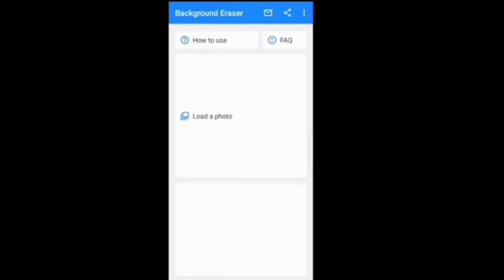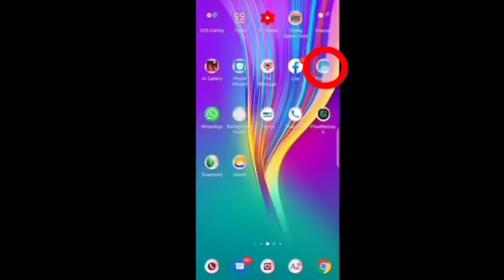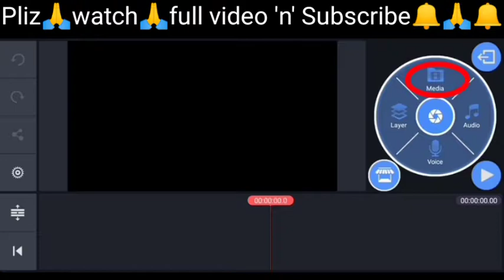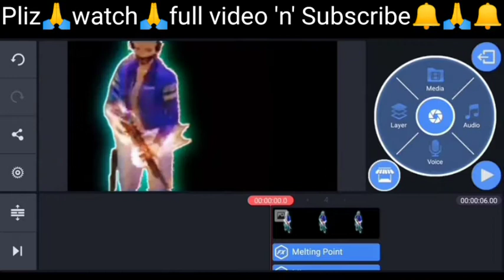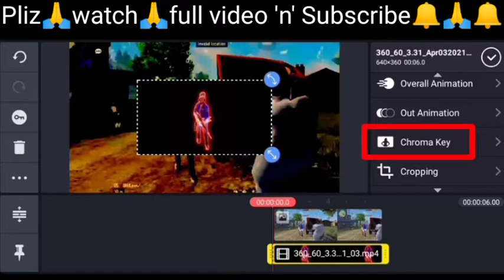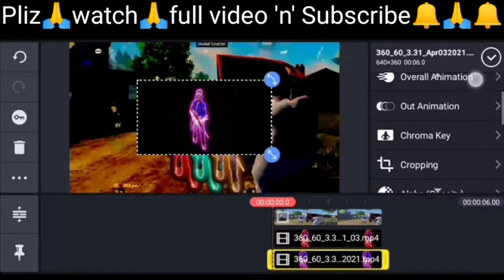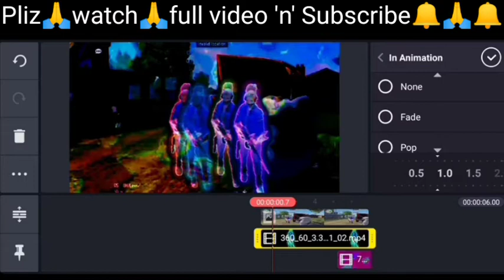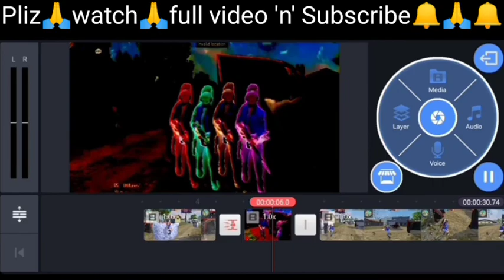How To Make Perfect Character glow Like Ruok FF | How To Make Moving Character Glow Effect|Free Fire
Hello my Dear Friends in this video I will show how to make  character glow like ruok ff new video

kinemaster if you want best kinemaster no lag no hang than msg me on Instagram I will give link in Insta. Instagram I'd :- mdshamim786a

Gameplay credit:- Legend Colonel